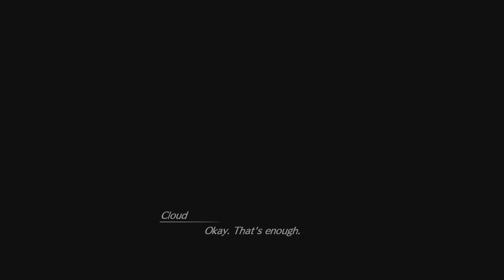Final Fantasy VII: Rebirth Demo - Part 1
I've just finished up the demo for Final Fantasy VII: Rebirth and captured footage of my whole play through, this is part 1.